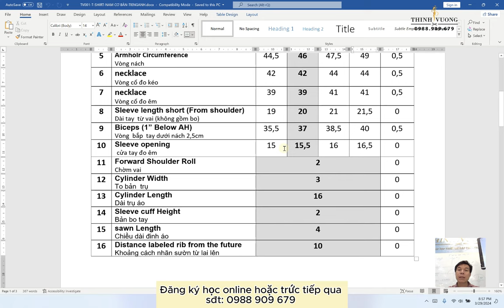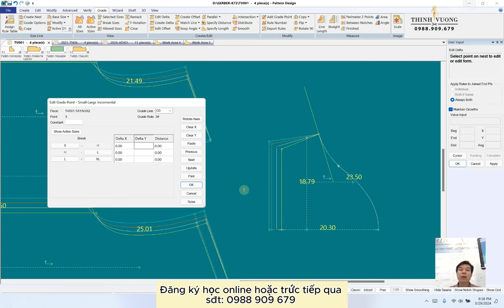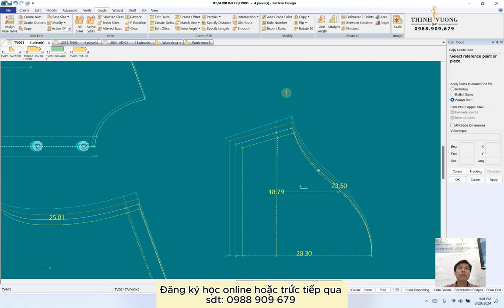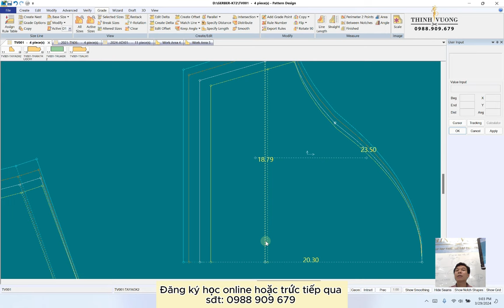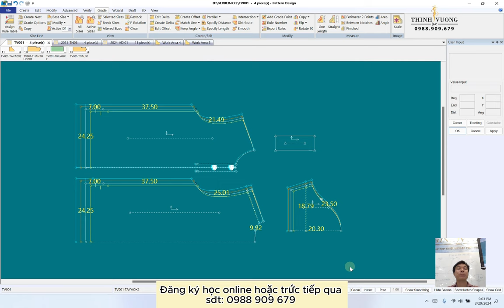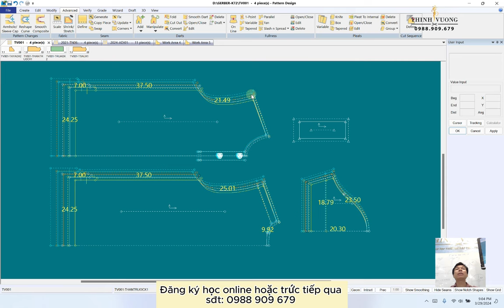172/Học thiết kế rập-Phương pháp nhảy size cơ bản nhất cho người mới bắt đầu trên máy tính - Phần 2.